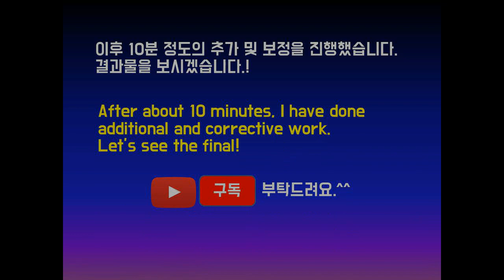물속바위와 단풍 그리기입니다. Drawing underwater Rocks.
물속바위와 단풍 그리기입니다.

Drawing underwater Rocks